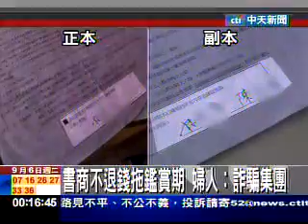士崴天鵝網路電視台特別報導9 5 7